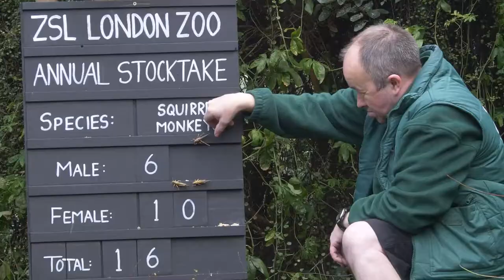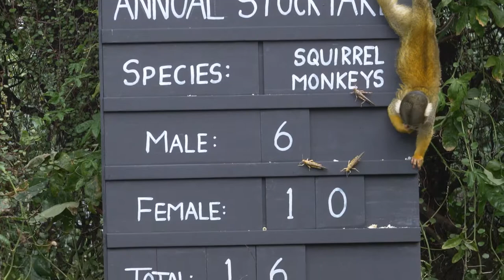Zoo Cast UK 3 - Zoological Society of London special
All zoos must carry out a yearly headcount as part of their license. This video focuses on the mammoth task of counting up all the creatures at the Zoological Society of London zoos - ZSL London Zoo and ZSL Whipsnade Zoo. Keepers used some clever strategies to make sure the tally was accurate - and maybe there was some cheating too!

With thanks to ZSL London Zoo and ZSL Whipsnade Zoo for information, video and photos.